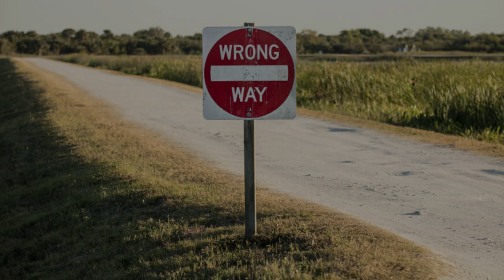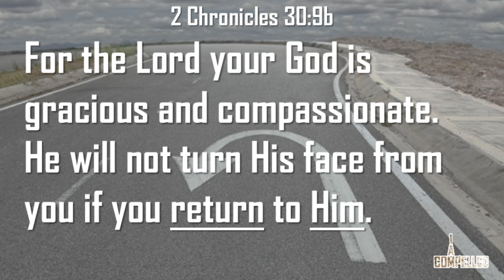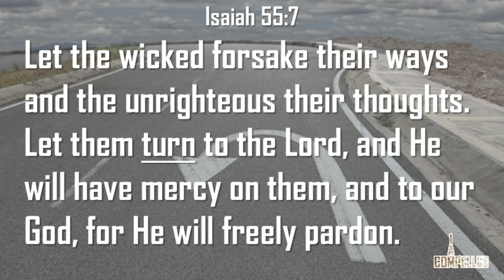It's Not Too Far Back